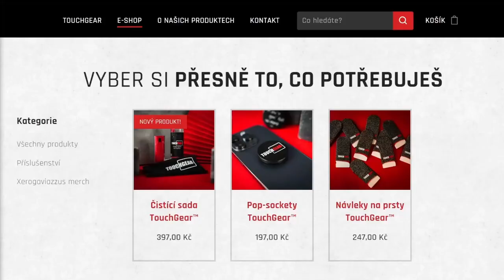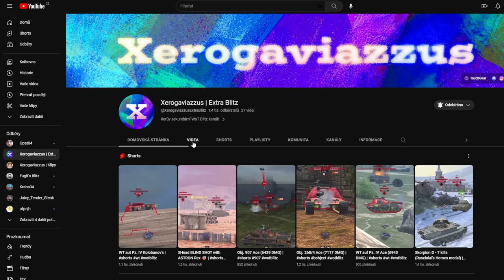Nejvýkonnější MEDKO ve hře...?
Njoy!

Sponzoři iPadu:
Jiří K.
Pavel Kabát
Kuli Pikle
DRACULA
Tomáš Airy Kořistka
DiraxCz
Kloktator Broken
iTzkoblizek
Thomas Karasek
Iamkosik
agy12
Šam Pus
Henry32_2
Sun203
Pexindr
Scotom
misko torok
_EzGc
EzGc's second acc
ZaseEzgc
Lukáš Šust
Stanik34
Věrný Pes
Tomas Horacek